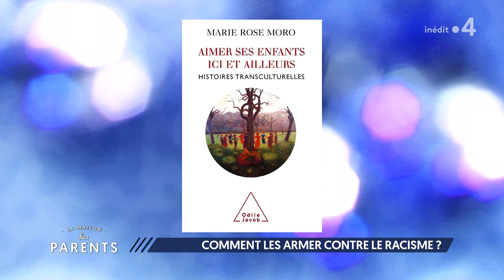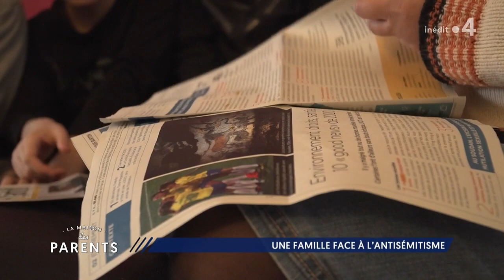Comment les armer contre le racisme ? On se dit tout ! - La Maison des parents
Comment les parents peuvent-ils expliquer l’inexplicable ? Réparer l’estime de leur enfant blessé par des mots ou des comportements abjects ? C’est ce que nous allons voir avec :
- Astrid, maman d’Élisabeth 20 ans, Théo 17 ans et Khady-Lou, 12 ans. Leur papa est noir et ses enfants sont donc métis. Elle a vécu au Sénégal, au Ghana, en République Dominicaine avant de revenir s' installer en France il y a 8 ans. L’année dernière son fils a subi du racisme dans son lycée.
- Steeve, 27 ans, son père est blanc, sa mère est noire. Il avez vécu du racisme étant enfant, il nous raconter comment il a surmonté cela.

- Marie-Rose Moro, professeur de psychiatrie de l'enfant et psychanalyste. Et également fondatrice et présidente de l'Association Internationale d'Ethnopsychanalyse et spécialiste de psychiatrie transculturelle.